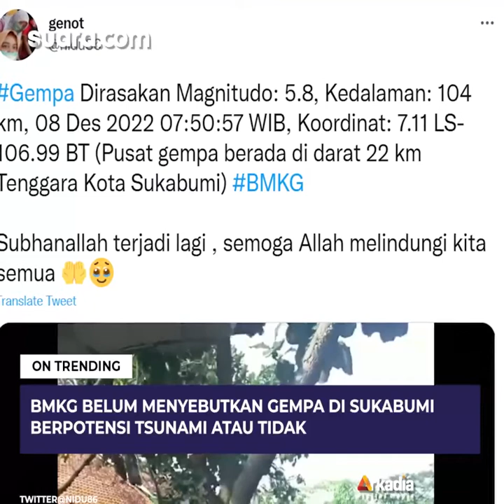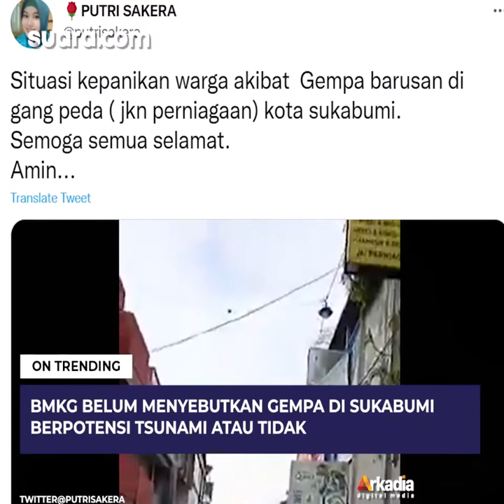4 Fakta Gempa Sukabumi 8 Desember, Lebih Kuat dari Goncangan Sekelasnya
Rabu (8/12/2022) pukul 07.50 WIB Jawa Barat kembali diguncang gempa. Kali ini gempa berpusat di Sukabumi dengan magnitudo 5,8 skala richter.

"Gempa Mag:5.8, 08-Dec-2022 07:50:55WIB, Lok:7.27LS, 106.88BT (39 km BaratDaya KOTA-SUKABUMI-JABAR), Kedlmn:128 Km BMKG " tulis laporan di Twitter resmi BMKG.

Belum ada laporan kerusakan maupun korban dari peristiwa gempa bumi yang kembali berguncang dalam waktu dan lokasi yang berdekatan dengan gempa Cianjur ini. Berikut beberapa rangkuman soal informasi terkini gempa Sukabumi 8 Desember 2022 yang telah dirangkum Suara.com.

# Gempa bumi # Gempa # Sukabumi